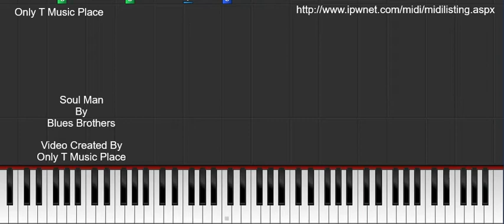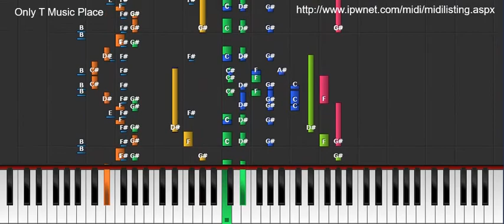Soul Man - Blues Brothers